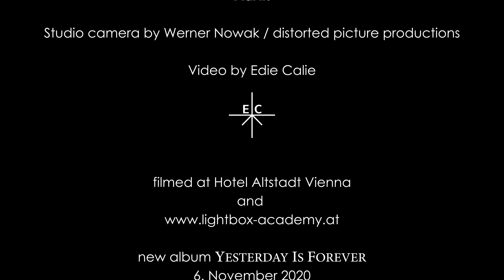WHISPERS IN THE SHADOW - Adrift - official video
Taken from the album YESTERDAY IS FOREVER (Solar Lodge Records) 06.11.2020

Studio camera by Werner Nowak / distorted pictures productions

Produced by Ashley Dayour & Martin Gutmann
Recorded & mixed by Martin Gutmann
Mastered by Friedemann Kootz

WHISPERS IN THE SHADOW:
Ashley Dayour, Martin Gutmann, Zebo Adam, Lazy Schulz, Alexander Kühmayer

Lyrics:  Adrift

Through darkness of future past
Forever lost
Keep laughing at your peril
Beating the drum of mundane madness
Ringing the bell at the Grand Hotel Abyss

Ego, Ego let me in
I’m here by own free will

Adrift
Where you stumble, lies the treasure
Adrift
The benefit of doubt
What’s your pleasure?

It’s so easy to get turned around
By that familiar noise and a different sound
The very cave you’re afraid to enter
Turns out to be the very centre
Of what you’re looking for
A luminous, a different shore

Adrift
Adrift
What’s your pleasure?